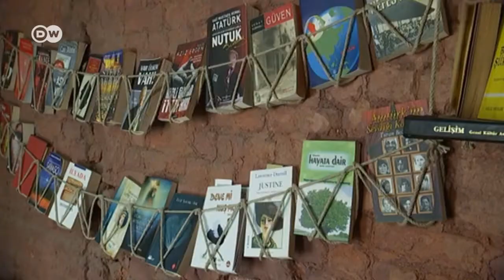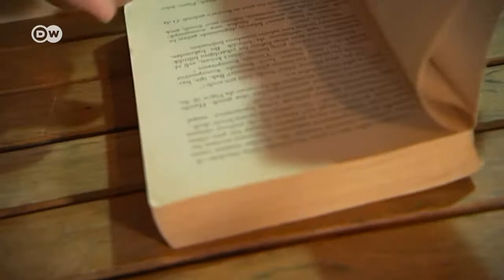NEWS Voiceover Sample: The Garbagemen of Ankara